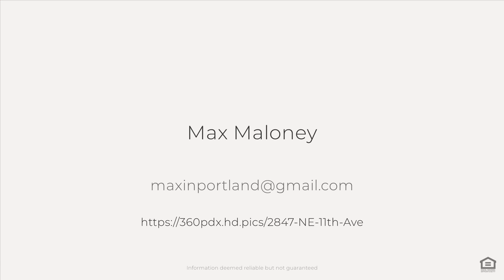2847 NE 11th Ave, Portland, OR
See the Property Website! :: Max Maloney - Wise Move Real Estate